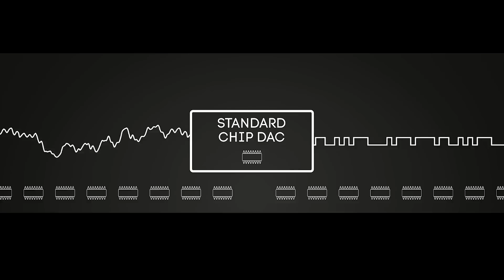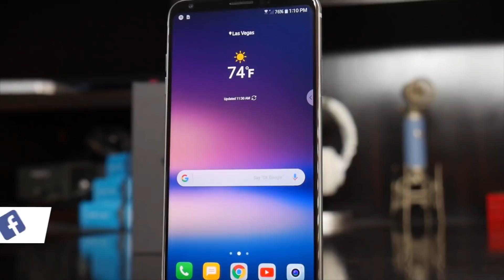Tempotec sonata hd review | This dongle sounds better than your phone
Tempotec sonata HD review is live. I believe this dongle sounds better than your phone. This video will help you to understand how well the DAC-AMP performs in day to day use. Should you buy it?Tempotec sonata hd

You can buy Tempotec sonata HD bdt. 2700

Where?
Gadget Monkey Bd
Shop Address:
Level#6, Block#D, Shop#113, Bashundhara Shopping Mall